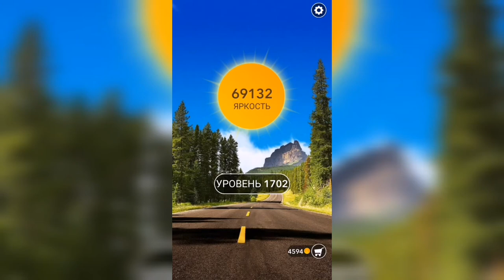Word / Слово Крест: Поиск русского кроссворда / Уровень 1702